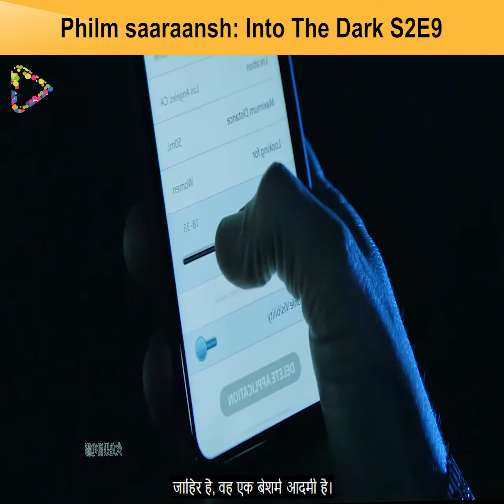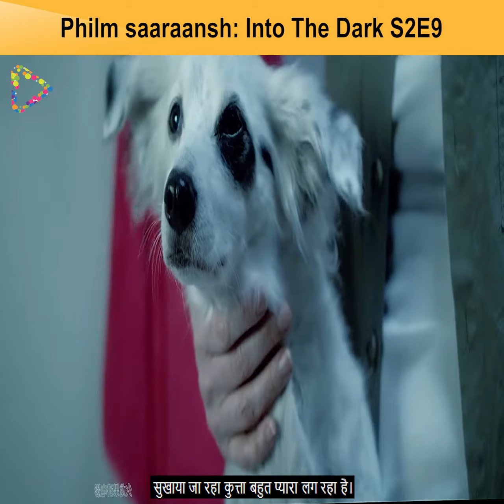Into the Dark (2018) Film Explained In Hindi/Urdu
Into the Dark is an American horror anthology streaming television series produced for Hulu. The first season premiered on October 5, 2018, and consists of twelve feature-length episodes of television films. Into the Dark was renewed for a second season, which premiered on October 4, 2019, and also consists of twelve episodes.